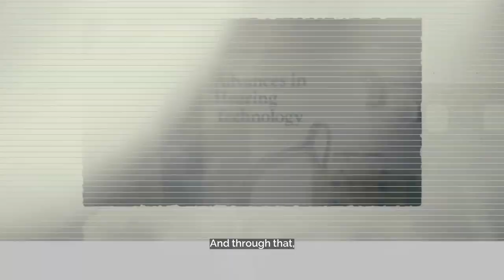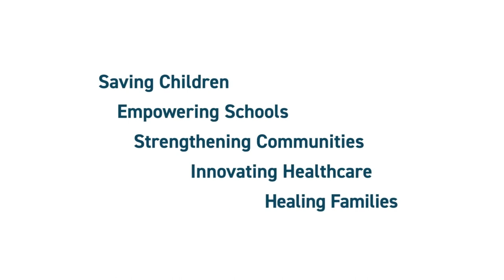The History of Healthcare at Boys Town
From Father Flanagan's initial vision of holistic care to today's cutting-edge work at Boys Town National Research Hospital, we've never wavered in our commitment to nurturing the health and well-being of children. Join us in celebrating our legacy of transformative healthcare for youth.